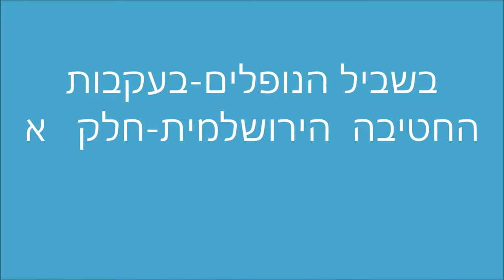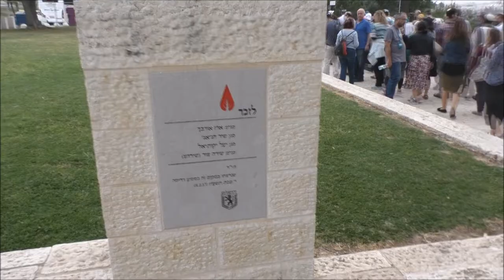19055-'עמיתים לטיולים' -בשביל הנופלים- א' אייר תשע"ט-בעקבות החטיבה הירושלמית-חלק א'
19055-'עמיתים לטיולים' -בשביל הנופלים- א' אייר תשע"ט-בעקבות החטיבה הירושלמית-חלק א'  מדריך- מאיר  דנא פיקאר  הפקה- לשם שמים